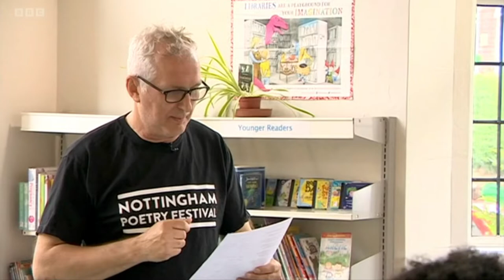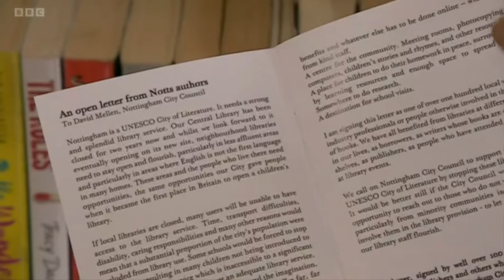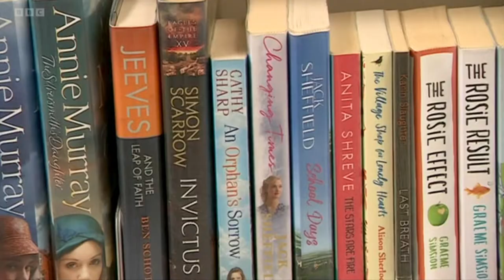Henry Normal on BBC Sunday Politics East Mids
The legend Henry Normal speaks in support of libraries. Followed by a Tory who can't remember the last book she read and wants community run libraries. Community run libraries are a tory run plan to destroy libraries.